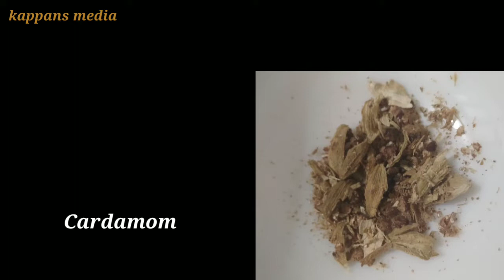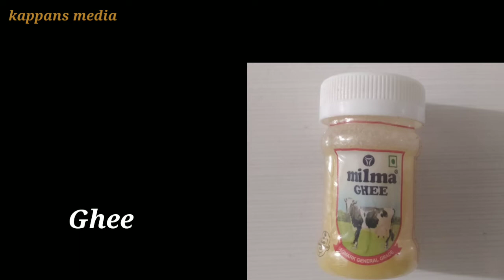Natural Coconut Laddu Recipe/തനി നാടൻ തേങ്ങ ലഡ്ഡു റെസിപ്പി (Malayalam)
Coconut, Rice powder,
Ghee, Sugar